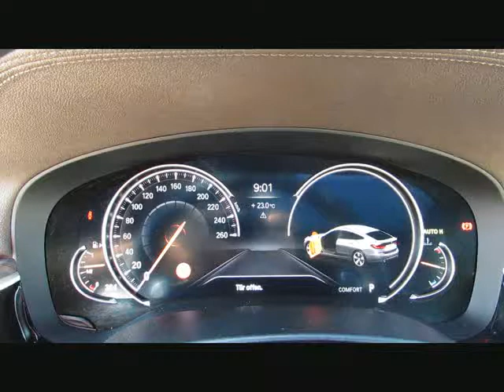BMW 640 Gran Turismo xD MSport ACC B&W+TV DA von BAYERN-CAR-GERSTMAYR GmbH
BMW 640 Gran Turismo xD MSport ACC B&amp;W+TV DAB Neu106 von BAYERN-CAR-GERSTMAYR GmbH mit 18.200km weitere Informationen und Fahrzeuge